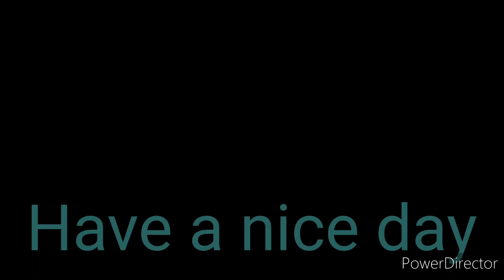Origami Violinist By Robert Lang Time Lapse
Song is The Wasail Song from Power Director

yall have a nice day